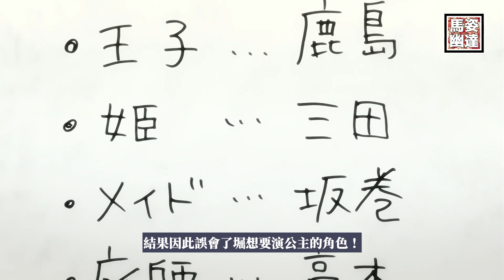女主第一天認識男主就被高高抱起來就愛上了他！換作我是女生應該會大喊變態吧！《月刊少女野崎君》下集